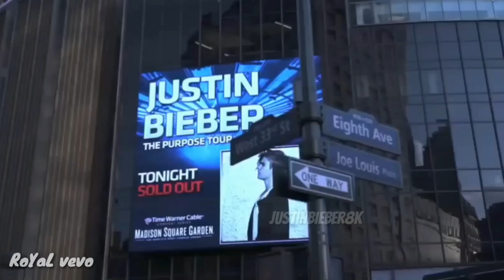Justin Bieber - Be Alone New Song 2023 ( Official ) Video 2023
Justinbieber New song 2023,
justinbieber 2023,
justinbieber video 2023,
2023 justinbieber,
justinbieber New music 2023,
Justin Bieber 2022,
Justin Bieber new song 2022,
justinbieber New new album 2023,
justinbieber New music Video 2023,
2023 justinbieber New song,
justinbieber New Offical Video 2023, justinbieber Offical audio 2023,